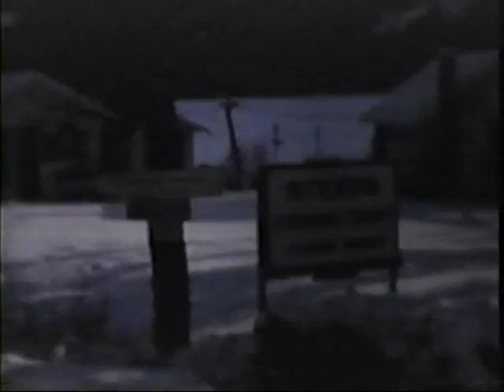Harvey the Harvester Vol. 1 Part 1.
My dad Harvey Linton filmed the good ol' days (1960's) while fishing the Pacific North West, from Alaska to the West coast of Canada and Washington and back home in Vancouver British Columbia. on 8mm soundless film later put on dvd with music.   This is a private video. Enjoy!

If you enjoyed watching his film, please make a Tribute donation in honour of Harvey Linton to the Alzheimer Society of BC.